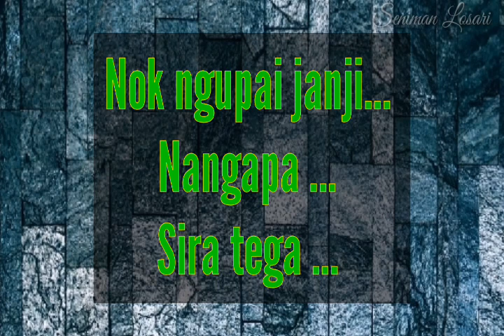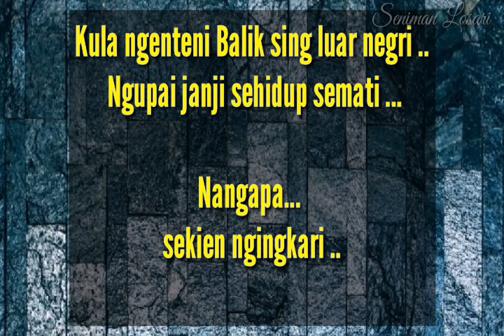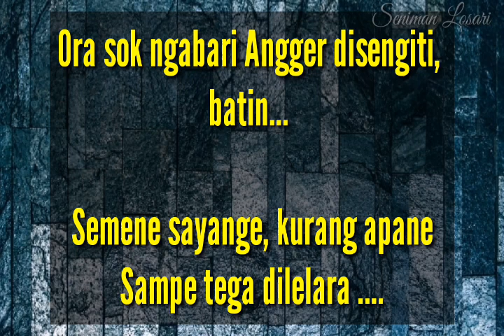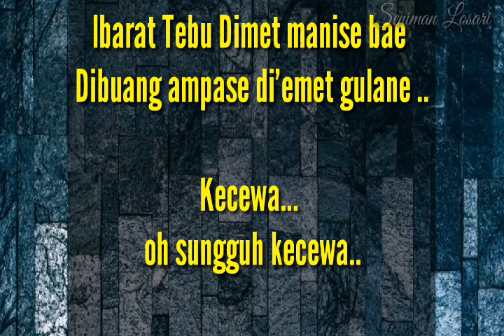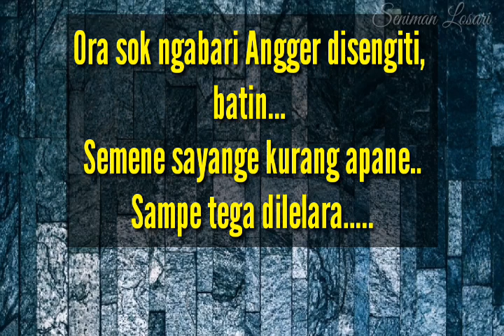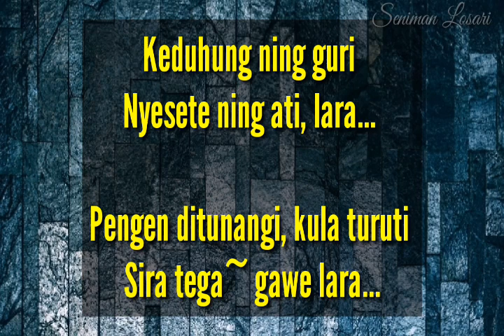KECEWA LIRIK KARAOKE TARLING - KORG 700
Lagu tarling karaoke kecewa